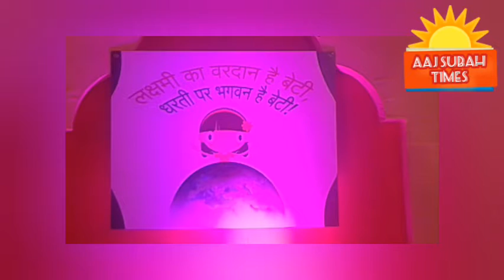AYODHYA KA BUS 🚌 STEND AAK NAZAR DEKHIY,, AYODHYA UTTER PRADESH INDIA,,